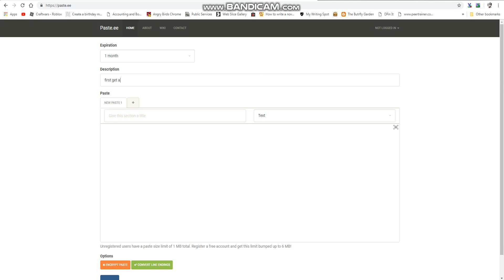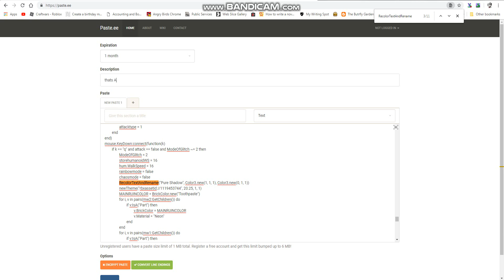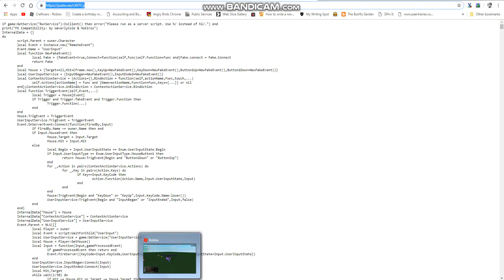How to change names on scripts (Editing Help #1)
View this to know how!